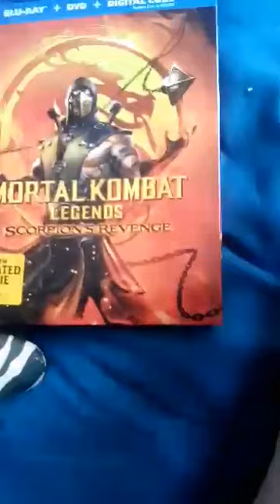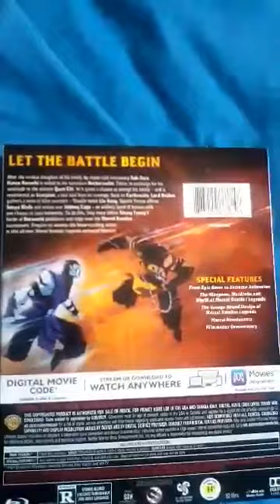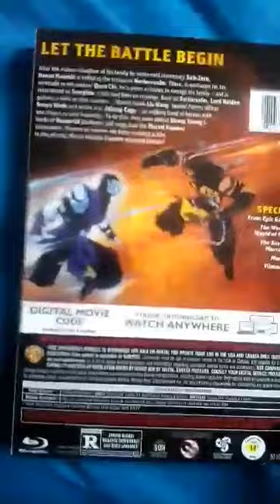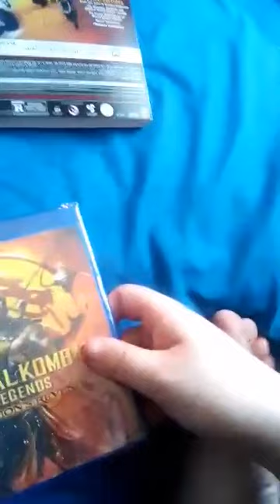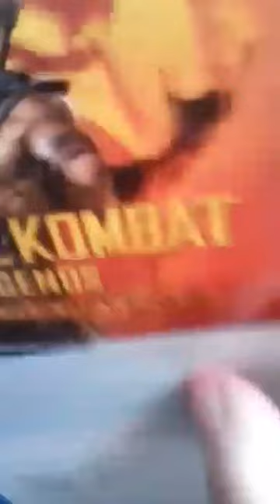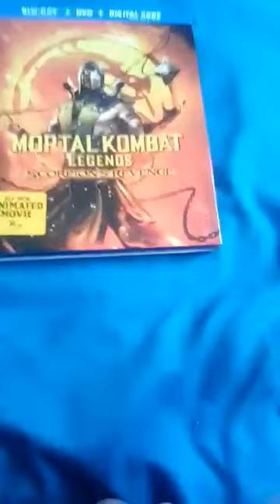Mortal Kombat Legends Scorpion's Revenge Blu Ray Plus DVD Plus Digital Code Unboxing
Yes the movie is kinda based on the chapter 10 on the mortal kombat x story mode from the game